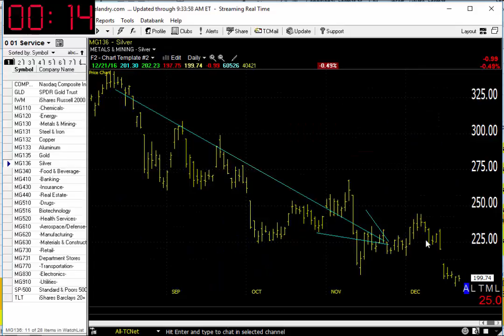12/22/16 Dave Landry's Market In A Minute-Follow Along But Wait For Entries